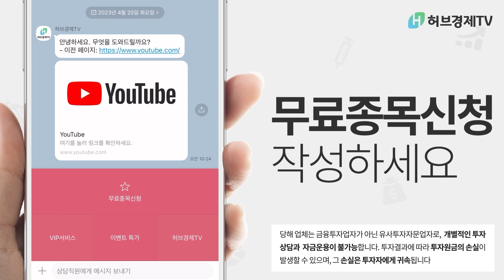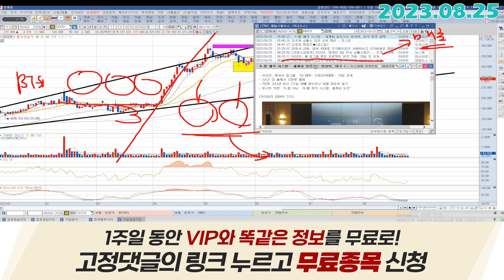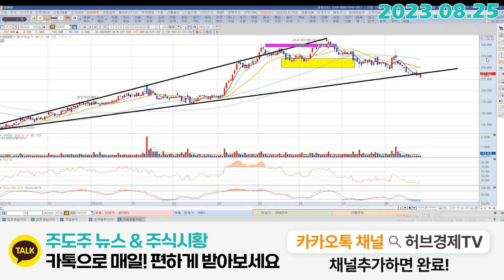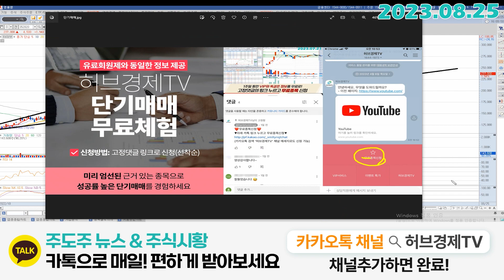하이브 (352820) - 드림아카데미~~